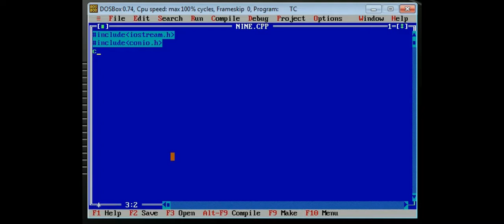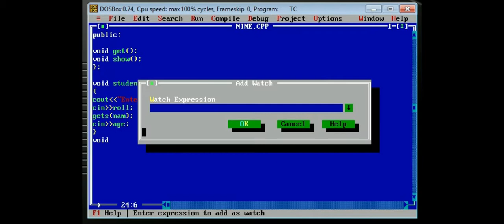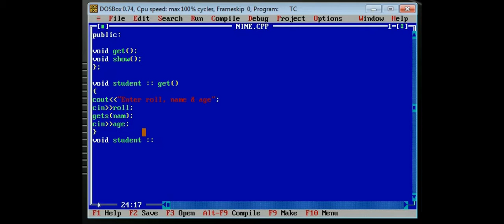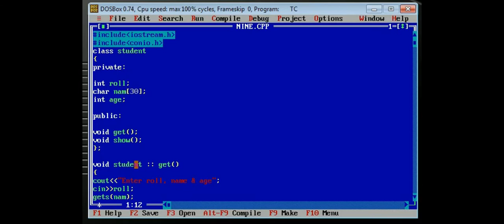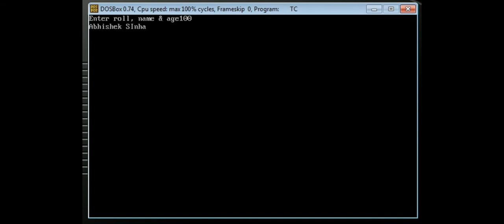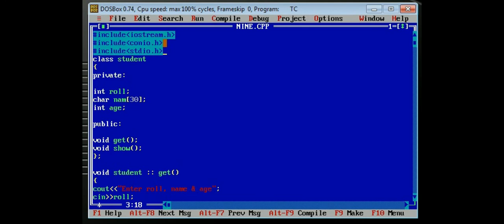Scope Resolution operator part -2 with practical or how to define member fun outside the class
Scope Resolution operator part -2 with practical .